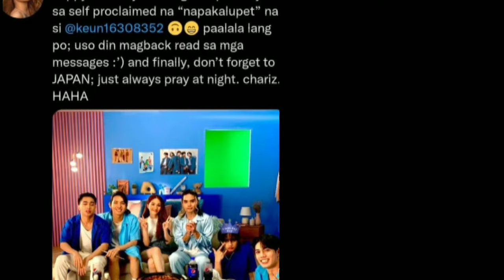JAYDA'S SPECIAL BIRTHDAY GREETING FOR SB19 KEN ON HIS BIRTHDAY